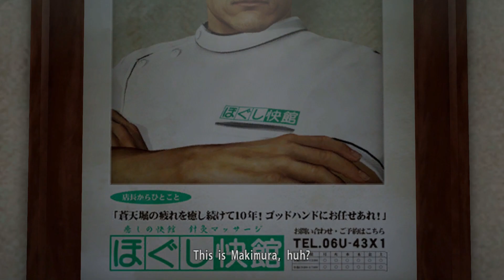Saving Makoto Makimura In Yakuza 0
So I went from trying to eliminate Makoto Makimura to finding out Makoto Makimura's true identity in Yakuza 0. A wild turn of events but I could definitely see myself enjoying Yakuza 0 again!